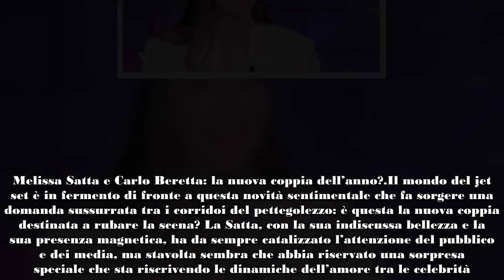Melissa Satta e Carlo Beretta gli indizi che convincono i fan che sono insieme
L’eterea Melissa Satta, la sirena che ha fatto breccia nei cuori del pubblico italiano, sembrerebbe aver gettato l’ancora nel porto dell’amore ancora una volta. Le vie di Madrid, crocevia di storie e passioni, sono state il palcoscenico di una scoperta che sta mandando in visibilio il popolo dei curiosi e degli amanti del gossip: Melissa sarebbe stata avvistata in dolce compagnia dell’ex fidanzato di Giulia De Lellis.